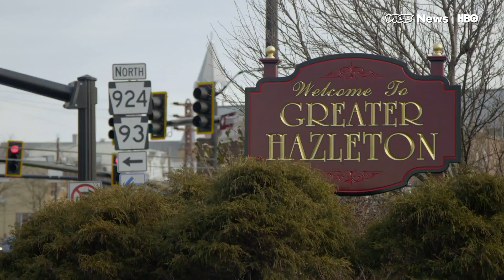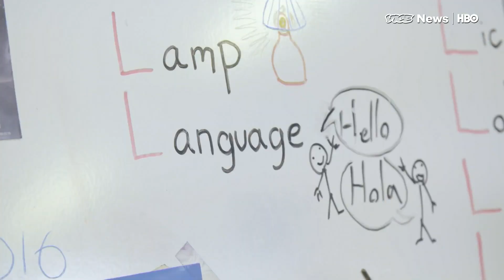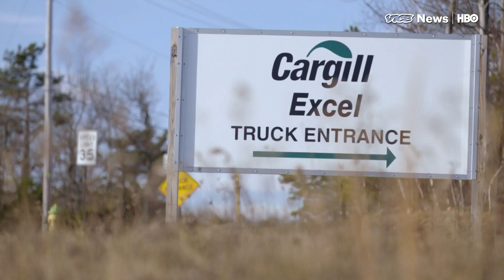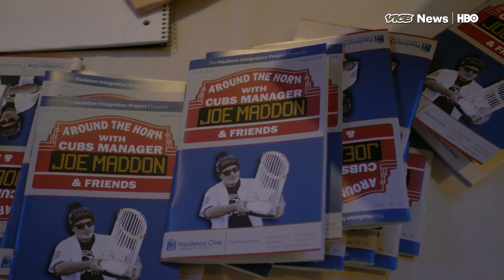Return to Hazleton (HBO)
In the mid 2000s, Hazleton, Pennsylvania, was in a steep economic decline, with jobs dwindling and solid incomes scarce. Local lawmakers put the blame on a newly arriving population of Latino immigrants, pushing through a series of ordinances that would make English the official language of town, and ban landlords from renting to the undocumented. Those ordinances never came into effect, and ten years later, the city is fifty percent Latino, and seems to be on the rebound. VICE News Tonight correspondent Josh Hersh went to Hazleton to see how some American towns are facing a choice between preserving their identity, and saving their economy. VICE News Tonight airs weeknights on HBO at 7:30pm.